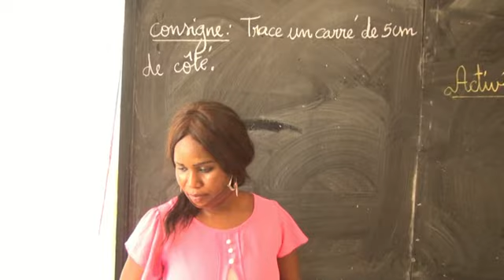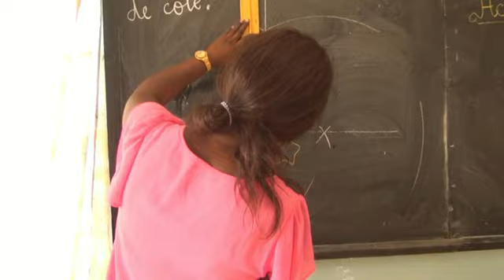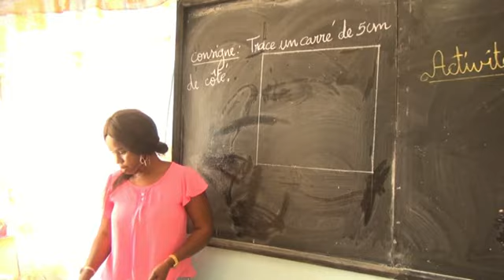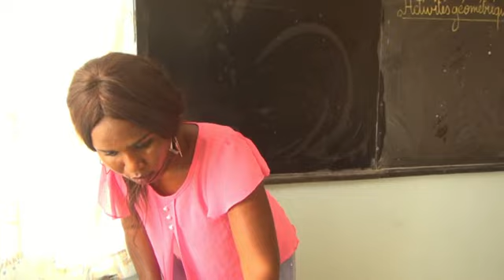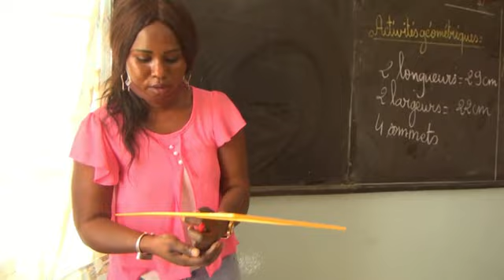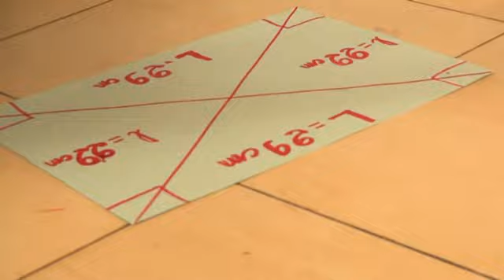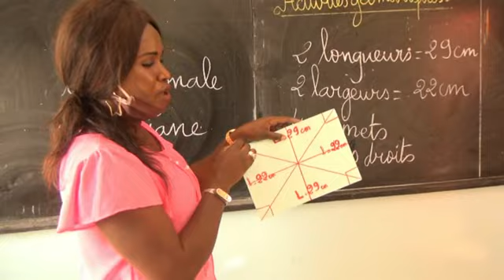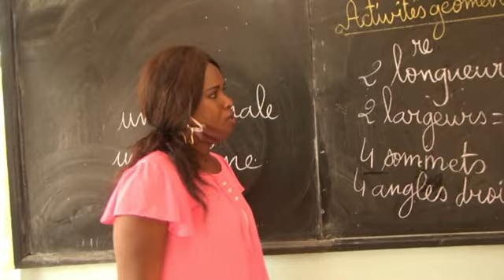CE1 - ACTIVITES GEOMETRIQUES LE RECTANGLE